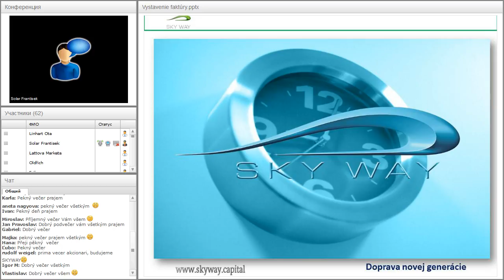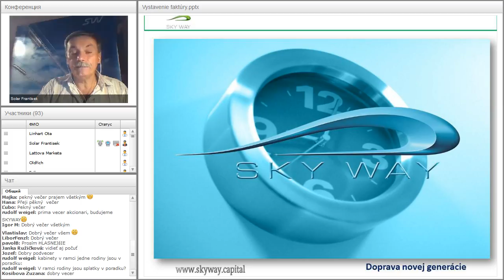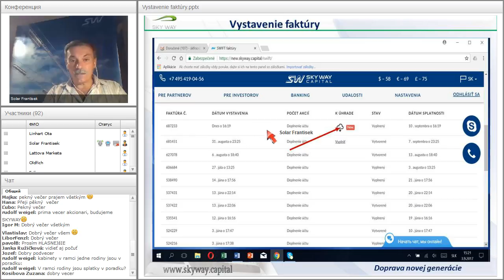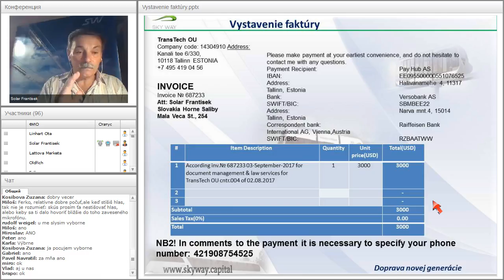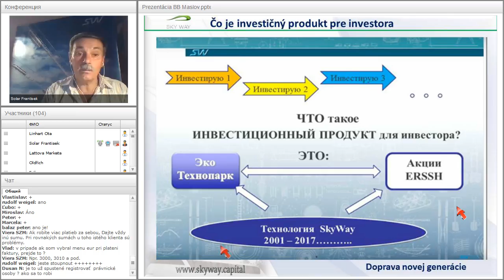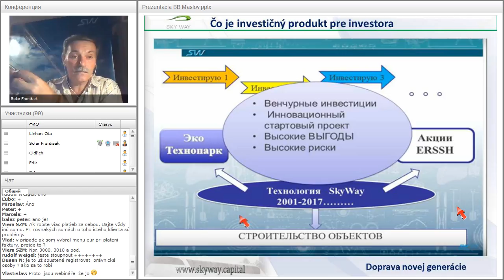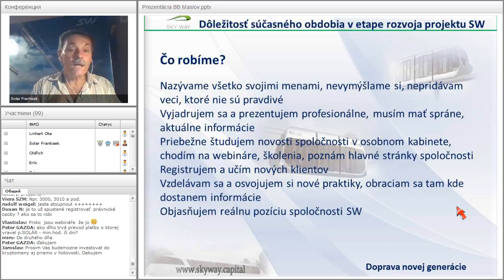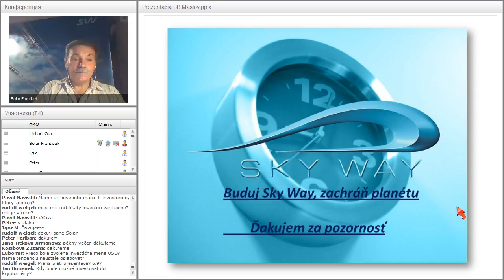Вебинар от 03.09.2017. Technický webinár pre registrovaných členov projektu SkyWay. Чехия/Словакия.